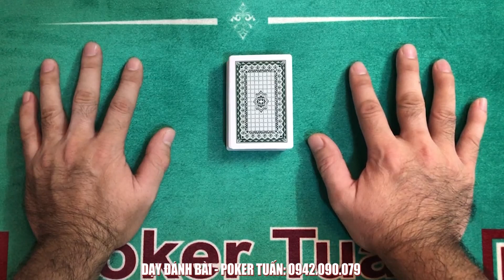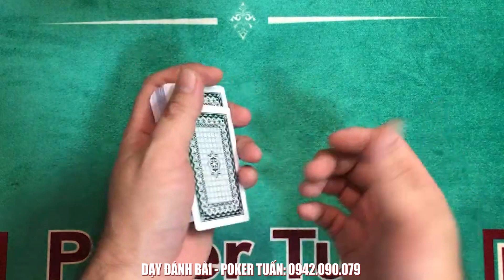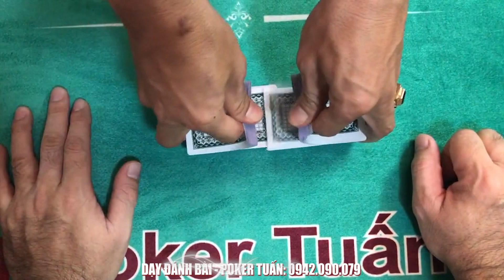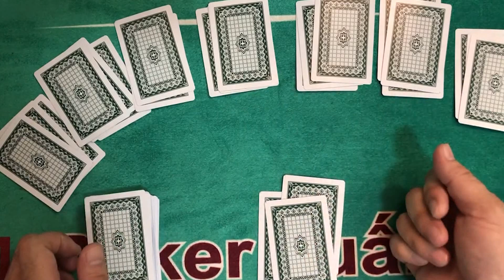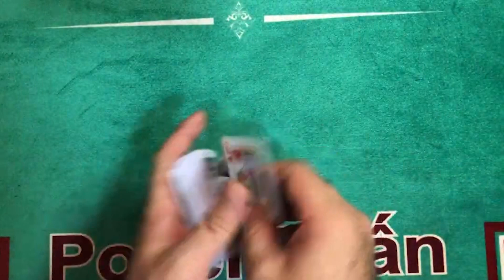Một Cao thủ kinh nghiệm 10 năm đến ĐẤU với Thần Bài PokerTuan và cái kết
Trong video này có một cao thủ  đến thách đấu Thần bài Poker Tuấn
Cao thủ này có kinh nghiệm 10 năm
Cao thủ bài này đã từng học qua vài chiêu kỹ năng bài lá trước đó
Được biết danh tiếng của Poker Tuấn trong giới bài lá bao nhiêu năm nay
Mục đích đến 1 phần là để thách đấu 1 phần là để học hỏi kỹ năng của Poker Tuấn
Poker Tuấn sẽ đáp trả màn thách đấu như thế nào và kết quả ra sao?
Mời các bạn theo dõi video để biết cái kết của nam thanh niên này
Các bạn có bất cứ thắc mắc gì về các kỹ năng bài lá comment bên dưới để được giải đáp
Hãy dùng kiến thức đánh bài để vui chơi giải trí đừng xác phạt ăn tiền nhé anh em.
►Nếu thấy hay thì mời bạn đăng ký, chia sẻ và để lại những dòng bình luận góp ý ở video xin cảm ơn.
© Bản quyền thuộc về Dạy Đánh Bài
© Copyright by Day Danh Bai Production ☞ Do not Reup